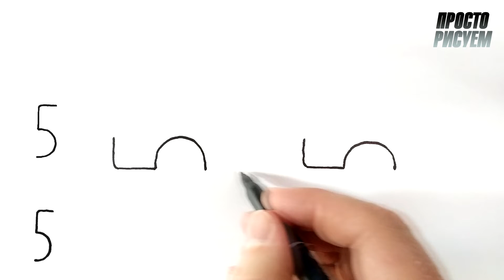Рисуем Пикап из цифр 55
Привет) Рисуем машину из цифр 55) Это очень легко)